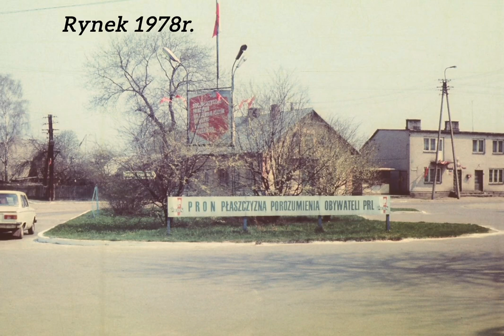Gmina Baranowo i jej mieszkańcy na starych zdjęciach/Część 3/